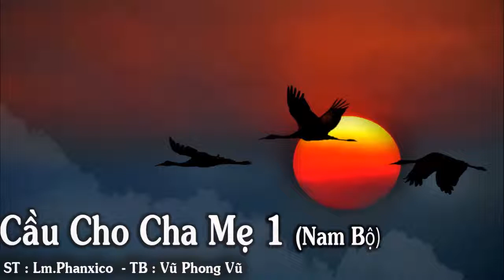Cầu Cho Cha Mẹ 2 ( Nam Bộ) - Vũ Phong Vũ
Bài hát : CẦU CHO CHA MẸ 2 (Nam Bộ)
ST : Phanxico
TB : Vũ Phong Vũ
Lyrics :
Xin Chúa í a chúc lành cho đời cha mẹ của con .
Công ơn là như núi non dưỡng nuôi con bao ngày vuông tròn .
Con sinh đến trong đời an vui nhờ có ơn trời và ơn cha mẹ suốt đời coi nhẹ khổ đau .

Xin cho cha mẹ con thắm mãi tình son của Chúa Trời
Cho con giữa gia đình luôn sống theo tình người con ngoan

An vui cũng như đau buồn luôn đẹp tấm lòng mẹ cha.
Ai qua là bao chốn xa thấy đâu vui cho bằng mái nhà.
Mai con lớn lên rối ra đi tung cánh trong đời .
Dù xa vô bờ vẫn nhớ đến tình mẹ cha

Xin cho cha mẹ con thắm mãi tình son của Chúa Trời cho con giữa gia đình luôn sống theo tình người con ngoan.
(loi bai hat : cau cho cha me 2) vuphongvu